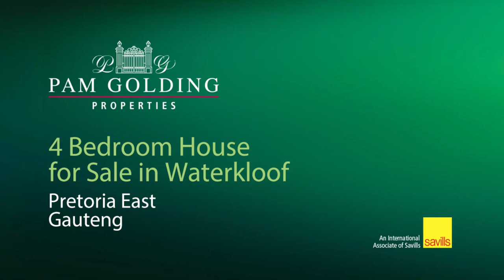5 bedroom house for sale in Waterkloof Ridge | Pam Golding Properties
Sleek and Stylish
Safety and serenity makes this an ideal 5 bedroom spacious family home, boasting beautiful views. Set in a sought after super 24/7 lifestyle estate this modern home offers all the elements of luxury and comfort. Top class finishes encompass this contemporary design that makes use of natural light and minimalistic lines which gives this home an aura of calm that prevails throughout. Unparalleled comfort with free flowing space, extremely large living and dining areas leading onto a marvelous enclosed patio with stack away doors, equipped with a built-in braai overlooking the garden and swimming pool. This area of the home is ideal for relaxation and casual entertaining. The heart of the home is the open plan kitchen with Caesarstone tops and Duco cupboards, scullery/laundry and pantry.
The upper level is secured by a rolling shutter door, creating a safe haven for the family. This level houses:
5 Bedrooms all en suite, including luxurious master bedroom. An added benefit is the comfortable pajama lounge.
Added benefits:
3 Garages with automated doors
Domestic quarters
Geysers with wifi switches to set timers
Automatic irrigation system
Solar, Inverter, Battery
Eco-Park, where one can enjoy a stroll with the dogs or have a picnic

Waterkloof Ridge is one of Pretoria's more established eastern suburbs, a pretty part of the city with wide, Jacaranda-lined streets. The beauty of being on a ridge is the incredible hilltop homesteads offering some awesome views. This peaceful suburb is minutes away from top schools, embassies, retail parks, restaurants and hospitals and has excellent access to the main highway routes. 7km from Hatfield Gautrain station